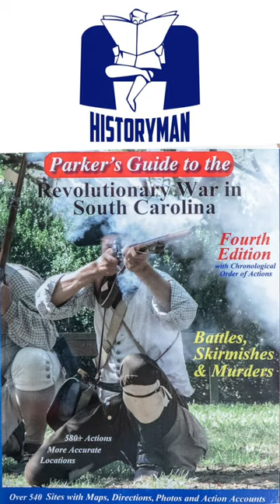Jack Parker short on British Major Weymss' chase of Francis Marion during the RevWar.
Jack Parker short from his lecture on British Major Weymss attempts to capture the Swamp Fox, Francis Marion, during the Revolutionary War.